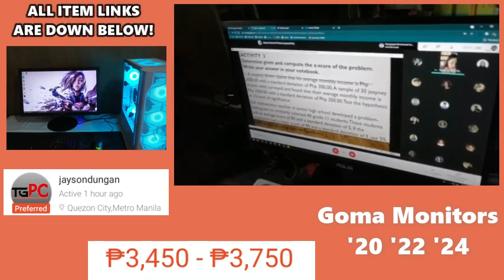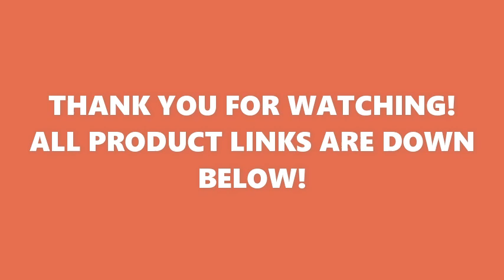✨Shopee Finds (Must Have Tech) | Tiktok Compilation✨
MORE BUDOLS IN THIS LINK!

- Please make sure to contact me at (also for business inquiries) if you do not want your tiktok in one of the videos, so that I can delete it as soon as possible.

Do you want to earn money by just playing jumbled words, typing game and by just listening some music? Then you should register now! Click this links! and use this codes to get points!